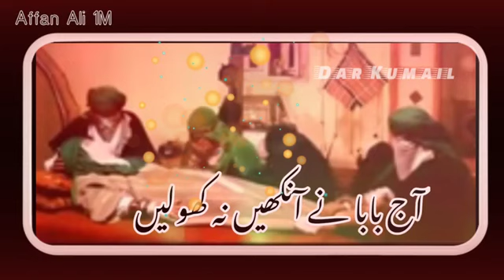19 ramzaan ibne muljim ne haidar ko mara